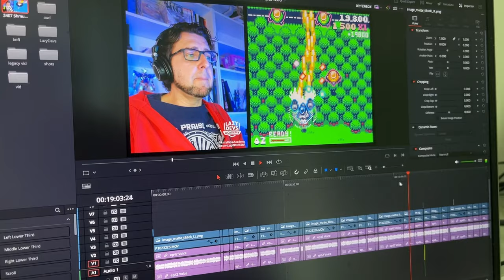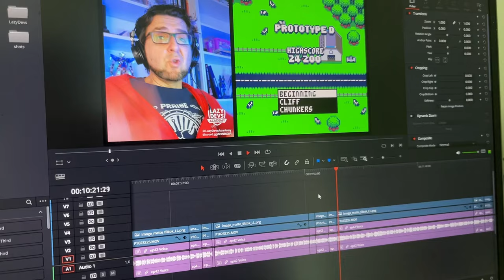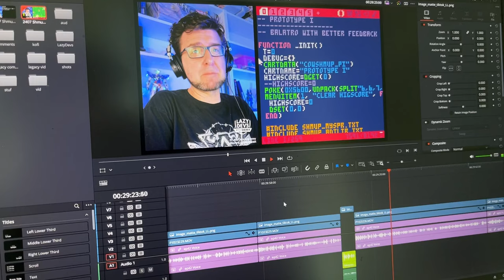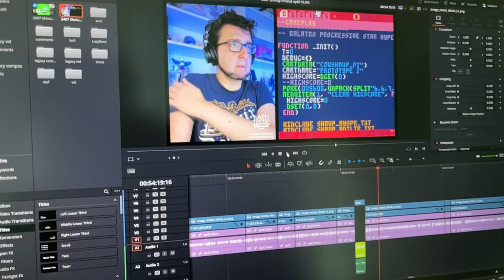Making an Advanced Shmup #82 - Prototype Testing - Pico-8 Hero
0:00:00 Intro
0:01:05 Round 1 Feedback
0:04:11 Round 2
0:06:42 Round 2 Feedback
0:10:54 Round 3
0:16:40 Round 3 Feedback
0:19:48 Round 4
0:23:21 Round 4 Feedback
0:25:40 Lessons Leaarned
0:38:57 Ko-fi